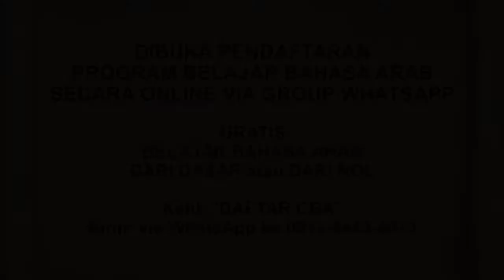Azab bagi pelukis makhluk bernyawa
JOIN CHANNEL BERMANFAAT:
✅ Kalender Hijriyah